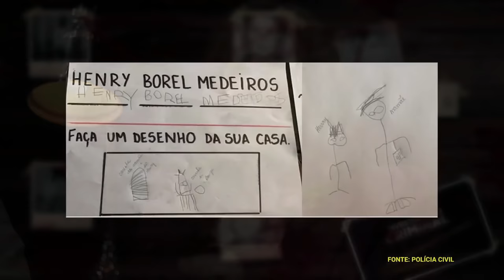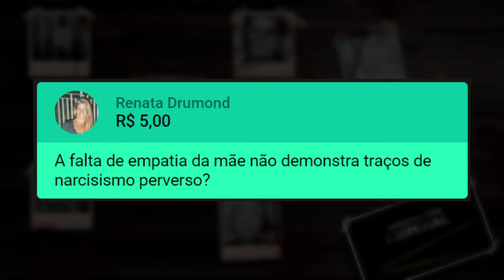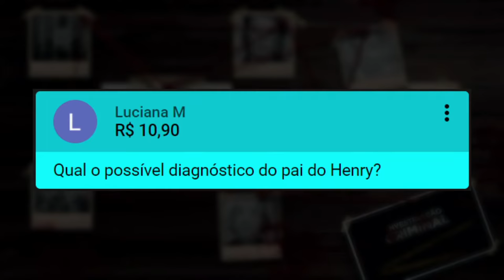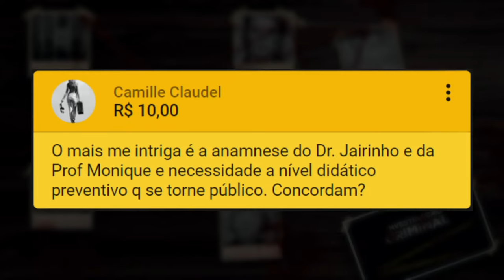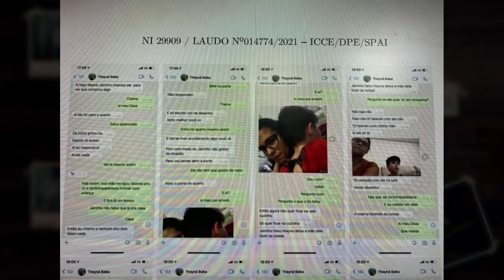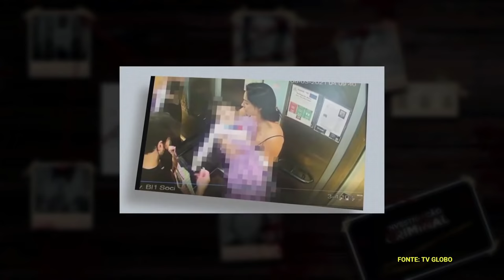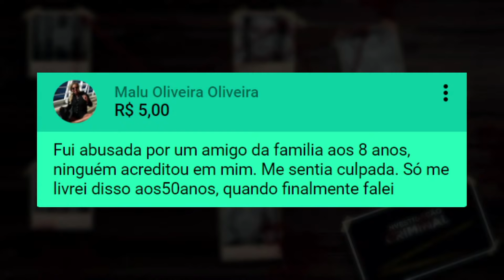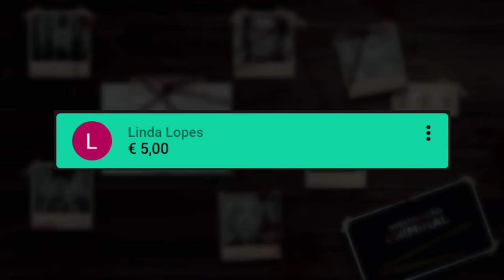CASO HENRY BOREL - COMO TUDO COMEÇOU - INVESTIGAÇÃO CRIMINAL ESPECIAL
Confira as primeiras impressões sobre o que terá acontecido a Henry Borel, morto dia 8/03/2021. O autor do crime terá sido o padrasto? A mãe sabia de tudo? Quem são Jairinho e Monique? E o pai de Henry? Quem responde são a perita Dra Rosângela Monteiro e o psicólogo Dr Carlos de Faria.
Live gravada dia 24/04/2021.

Programa gravado ao vivo no dia 23/4, com a perita Dra Rosangela Monteiro (InvestigaÇão Criminal) debatendo sobre o caso do menino Henry Borel, do Rio de Janeiro.